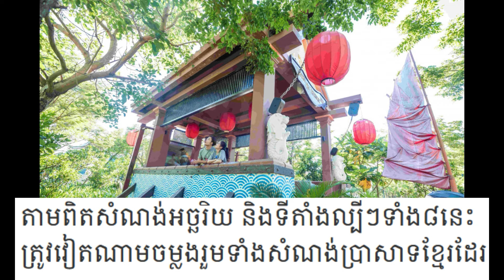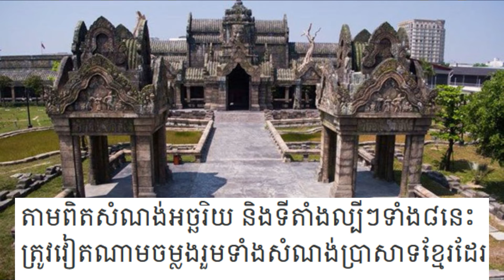តាមពិតសំណង់អច្ឆារិយរបស់ខ្មែរ នឹងទីតាំងល្បីៗទាំង៨នេះត្រូវវៀតណាមចម្លងធ្វើតាមទាំងស្រង់។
សូមចុចLink នេះដើម្បីទទួលបានរឿងថ្មីៗកីដូចជាពត៌មានថ្មីៗផងដែល